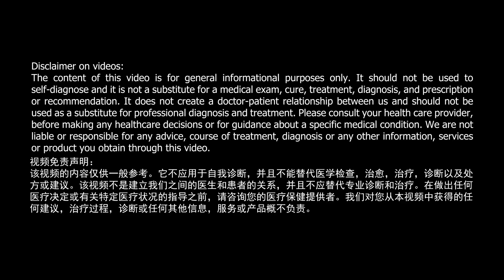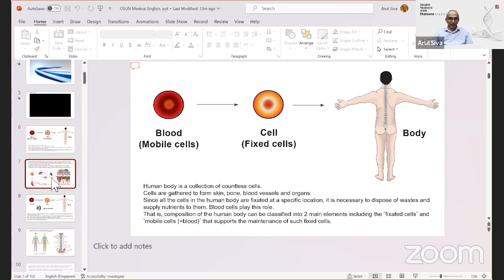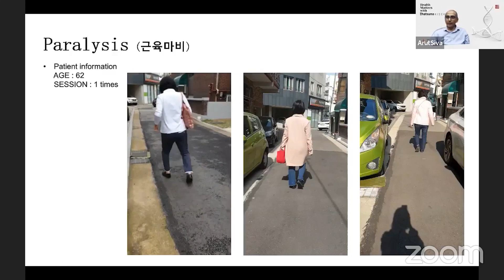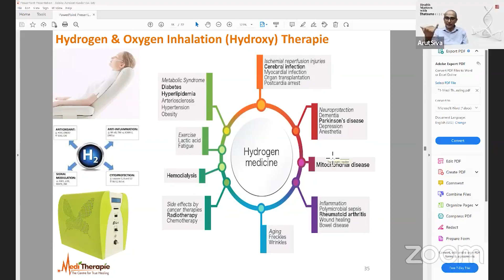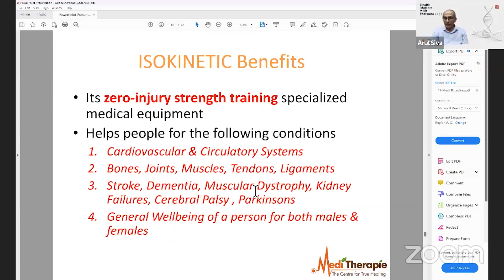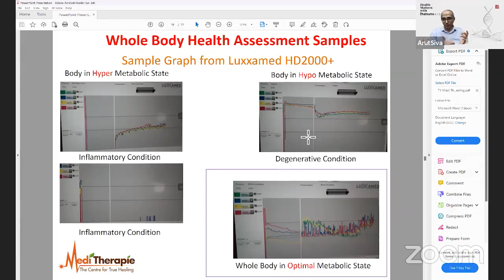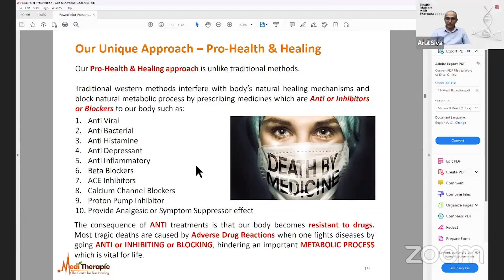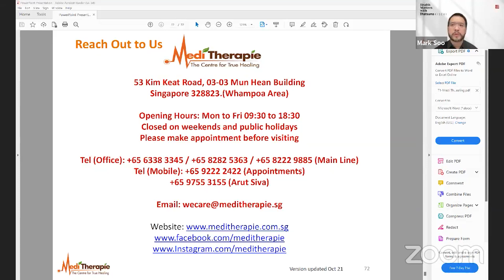Health Matters Live With Hatsuno Kiseki: #16 "Introducing Holistic Wellness Through Medi Therapie"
🌿 Elevate Your Wellness Journey with Hatsuno Kiseki and Medi Therapie! 🌿

Join us for an enlightening exploration of holistic wellness as Dr. Siva introduce Medi Therapie. At Hatsuno Kiseki, we're excited to join forces with Medi Therapie to bring you a holistic approach that harmonizes modern innovation and ancient Eastern healing principles.

Delve into the transformative potential of protocols meticulously designed to activate your body's natural healing mechanisms. From detoxification and immune-strengthening to advanced nutrition and cellular regeneration, discover a pathway to vibrant health.

Guided by personalised nutraceuticals, dietary adjustments and lifestyle enhancements, witness your body's self-healing powers in action, leading to complete balance and vitality.

Don't miss this opportunity to learn from Dr. SIva. Join us for an enriching discussion on holistic wellness.